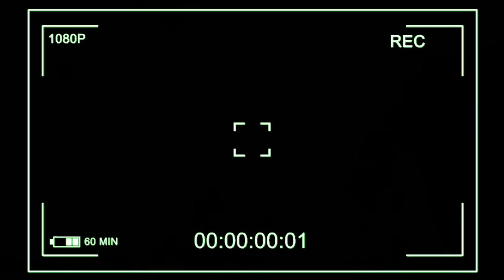Watercolor Pet Portraits EP.10 | Affenpinscher | Speed Painting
Watercolor Painting - Pet Portraits - Affenpinscher , speed painting in 17 minutes.
Watercolor on paper : 41 cm x 60 cm.
Owner : Bensri Sittibavornsakul (PingPing Panda)